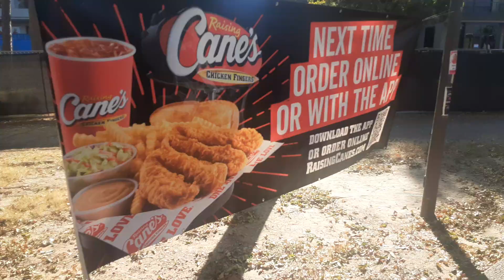Autism speak awareness walk campaign. Dr Ntuba Thompson Akwo